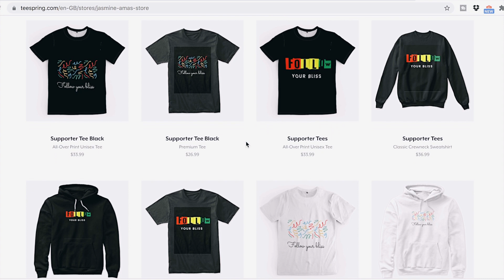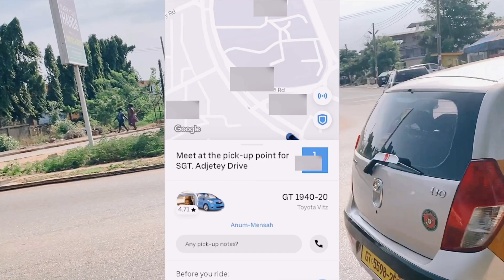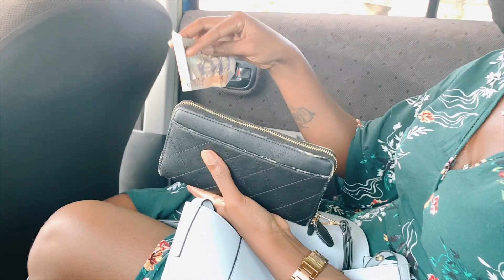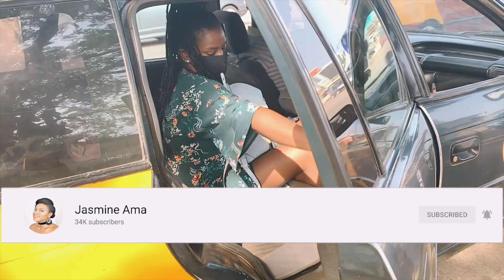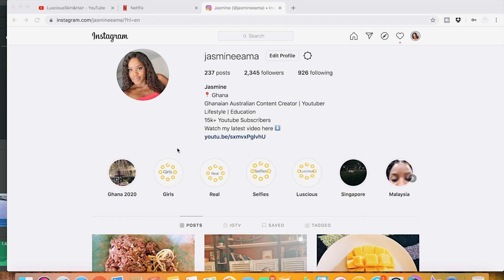HOW TO GET AROUND IN GHANA WITHOUT A CAR | GHANA PUBLIC TRANSPORT SYSTEM FOR CHEAP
Hi All,
There are several cheap ways to get around in Ghana without a car! in saying that, for convinience sake I will still recommend you get a car if you can drive, it adds up to be a cheaper alternative to uber and taxi. I hope this video is helpful. xx